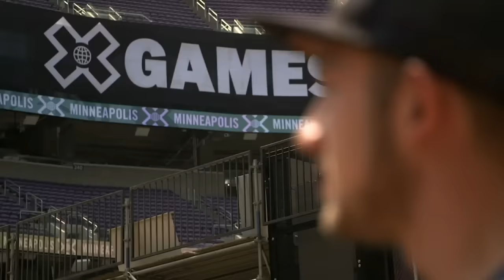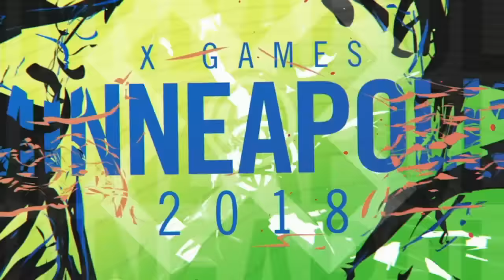Moto X Freestyle: FULL BROADCAST | X Games Minneapolis 2018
Watch the spoiler-free full broadcast of Moto X Freestyle at X Games Minneapolis 2018.

Experience the adrenaline-pumping action of Moto X Freestyle at the X Games Minneapolis 2018 in this full broadcast! Watch the world's best freestyle motocross riders push the limits with insane tricks, massive airs, all leading up to who's taking home some fresh X Games hardware.

Athletes:
Tom Pages
Jackson Strong
Rob Adelberg
Josh Sheehan
Harry Bink
Taka Higashino
Luc Ackermann
Adam Jones

X Games — your destination for all things action sports, music, lifestyle and everything in between. For all things Moto, BMX, Skateboarding, MTB, Skiing, Snowboarding, and more keep it locked in!